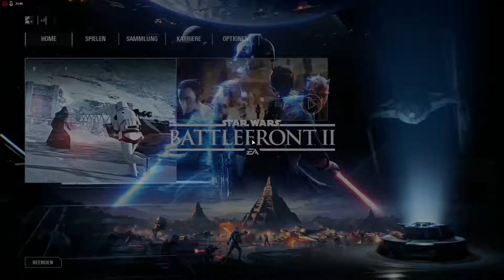#10 Star Wars Battlefront 2 Let´s play Deutsch/German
Let´s Play Star Wars Battlefront 2
Let's play together -  deutschsprachige lets' plays / Streams aus der Sicht von SeQuPeLP allias Jan
Beschreibungen.
Meine spiele werden immer mal wieder wechseln. Werde auch mal zwischen Multiplayer und Singelplayer wechseln.
Lasst doch ein Abo da um keine Livestreams oder Let's plays mehr zu verpassen